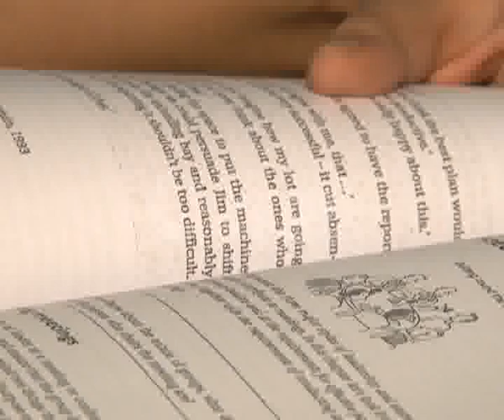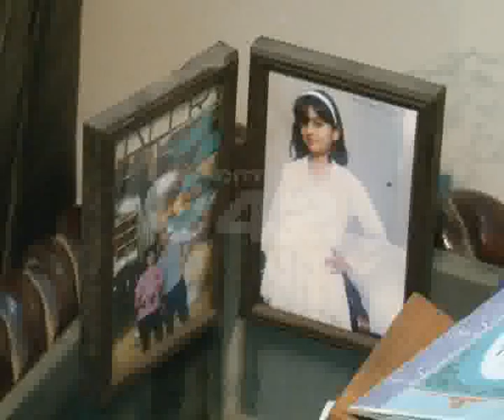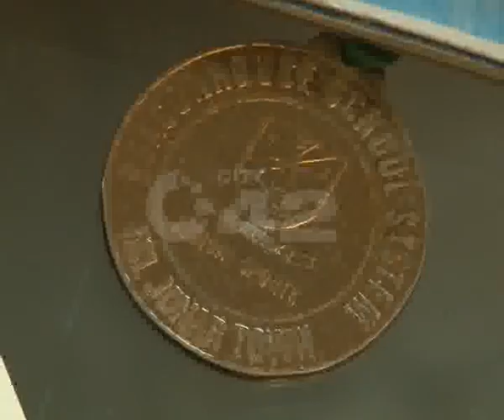COTHM Student Noor ul Huda Nominated Marianne Muller Award 2013 Pkg By Rizwan Naqvi City42